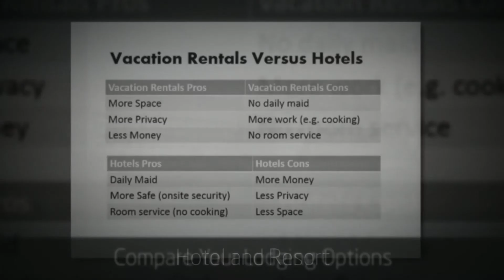Short and Long term Home Cozumel Mexico-Cabin Rentals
Short and Long term Home Cozumel Mexico, Visit RENTALO to save time finding vacation rentals. Cabin for Rent in Cozumel Mexico, Cottage Rental Vacation in Cozumel Mexico, Chalet Rentals Cozumel Mexico.